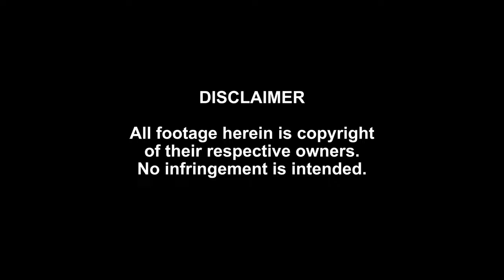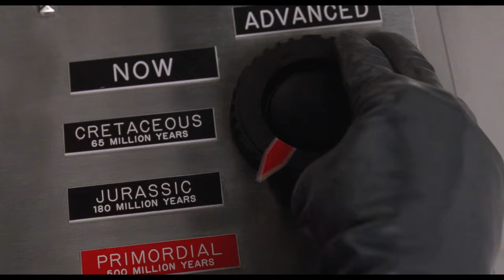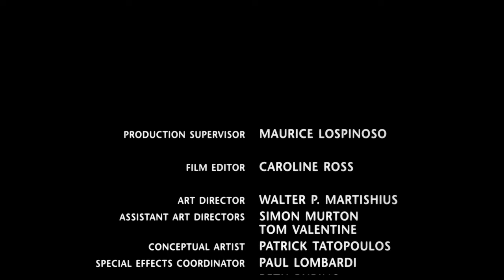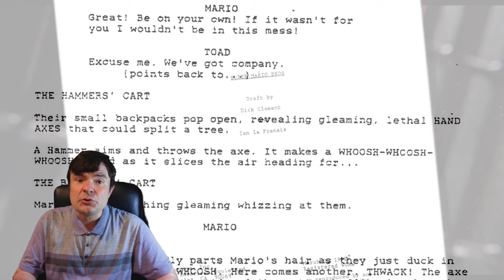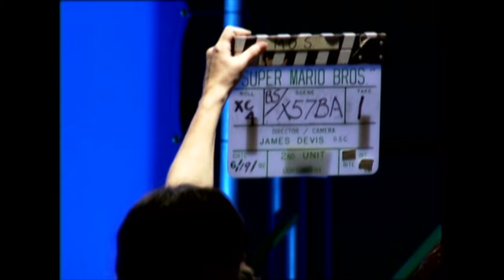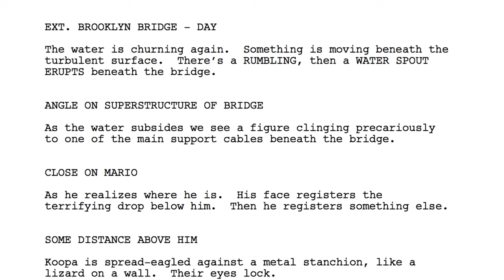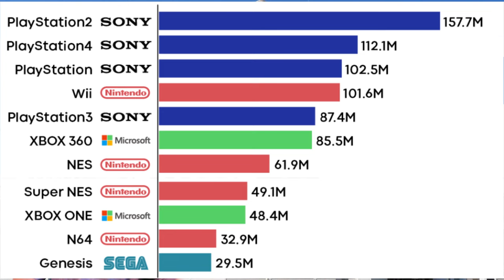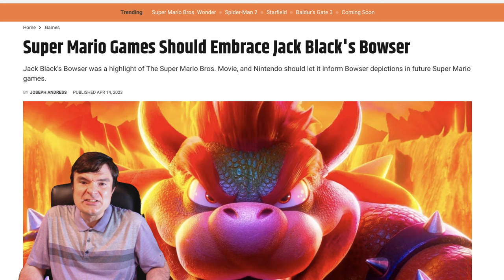VIRTUAL PANEL: Super Mario on the Big Screen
Is there not a single video game fan in the world unfamiliar with this superstar plumber?  Ever since he exploded onto the video game scene, SUPER MARIO has become a household name.  But how does a video game star translate on the big screen?  That’s what this panel explores.  Covering Mario’s career from his debut in DONKEY KONG, to his television series, his two movies… and even a lesser known Anime from the 1980s, this is nothing short of a treat for video game fans.  So what are you waiting for?  Let’s-a go!

YOUTUBE VIDEOS
WATCHMOJO.COM - SUPER MARIO BROS. ADAPTATIONS - THEN VS NOW
LOOPER - THE UNTOLD TRUTH OF 1993’S SUPER MARIO BROS.
GAMING HISTORIAN - THE MAKING OF THE SUPER MARIO BROS. MOVIE
MATYAS - HISTORY OF SUPER MARIO MOVIES and SHOWS

All footage herein is copyright of their respected owners.  No infringement is intended.